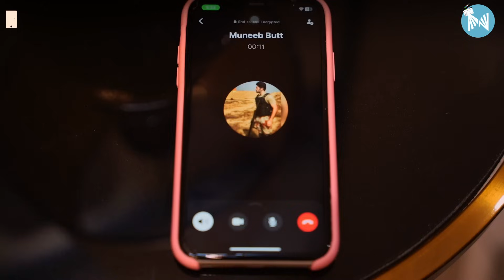Actor nahi hota tou fauji hota, Muneeb Kesa Behnoi Hai, Mein Aik Gang Ka Leader Tha | Muneeb Butt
Aiman Short Tempered hai, Muneeb Kesa Behnoi Hai, Mein Aik Gang Ka Leader Tha ft.@MuneebButtOfficial | Season 03 | EP #09

iftarwithastar takes you to@MuneebButtOfficialplace where he shares his life altering details and struggles to achieve what he is now. Plus he tells us his first income, and the value for junior actors.

00:00 - Teaser
01:22 - Intro
02:59 - Drama serial Shiddat
16:45 - Relationship with brother
25:13 - Outro